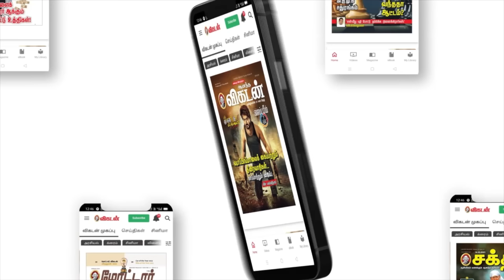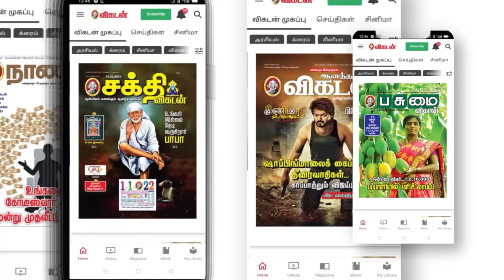Bike-ல உலகத்த சுத்தி வர போறேன் - Cherry Vlogs Interview | Part - 02 | Motor Vikatan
Hello makkaley, this interview is exclusively for motor fans. Motor vlogger cherryvlogs reveals his future plans on a world trip. And he also talks about paper works done for his bike in this interview and much more. Jump into the video to more all about cherry unseen side and his future riding plans.